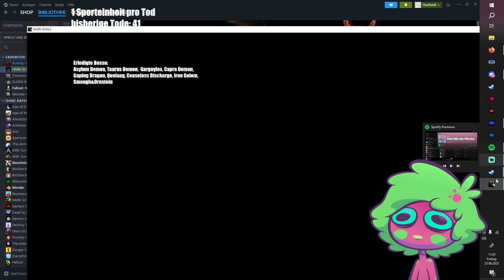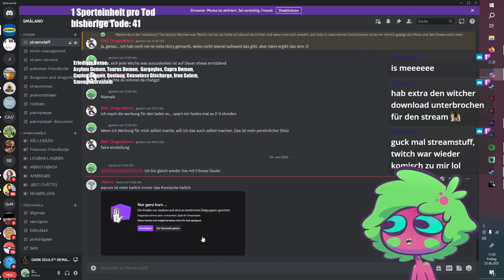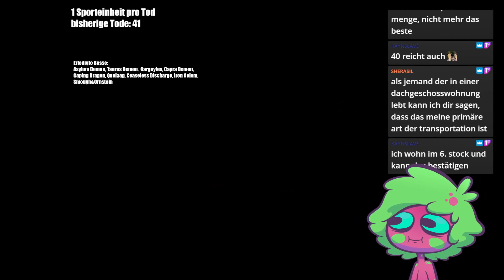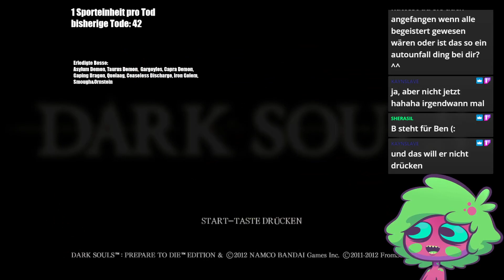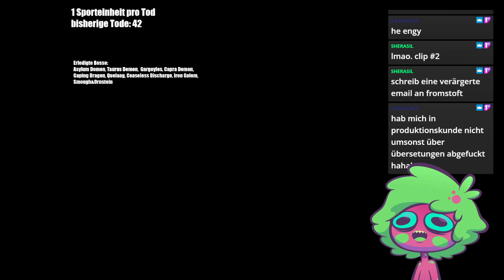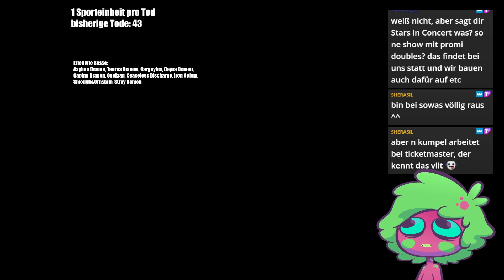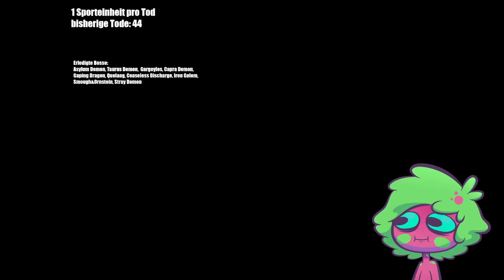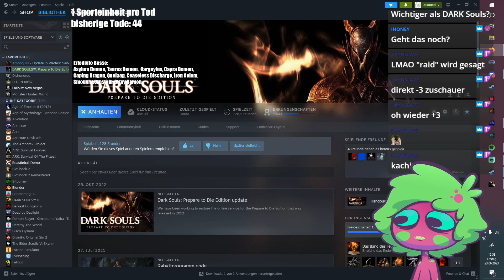Fitness Souls Episode 10